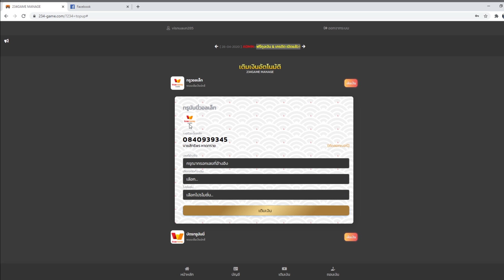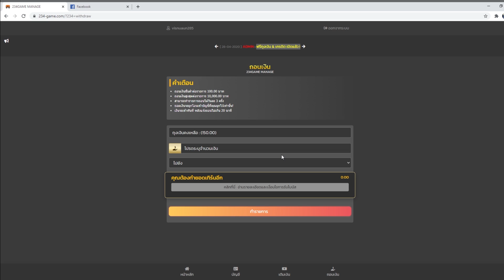สุ่มห้องร้องเพลงจีบสาว-แกล้งร้องเพี้ยน Ep-5💖เขินไปสิอิหนู